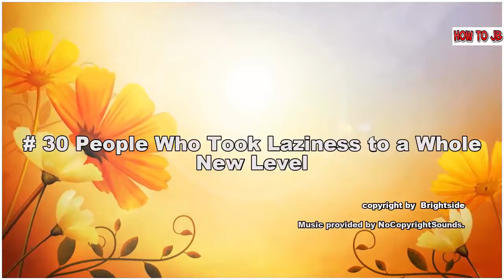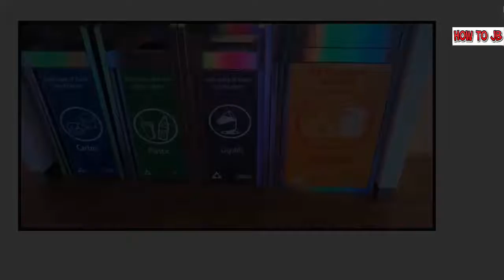30 photos people who took Laziness to a new Level..!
We were all lazy on many occasions. Laziness can be considered an Olympic sport because some people bring it to a whole new level, deserving a gold medal for "the most lazy creative person on the planet."...He chose 30 pictures of teachers of laziness.

30 photos people who took Laziness to a new Level..30 People Who Took Laziness to a Whole New Level